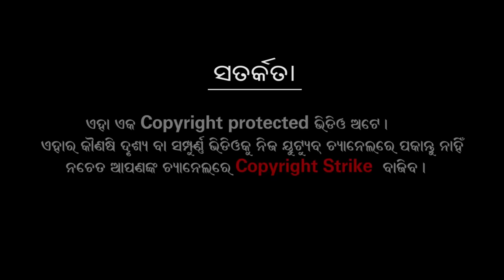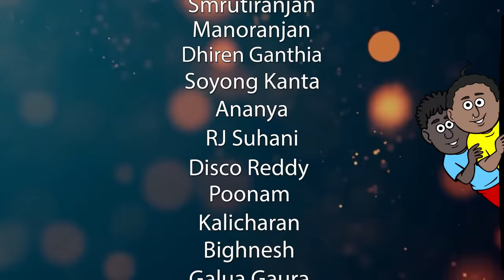Natia Comedy Part 288 || Kartika Purnima